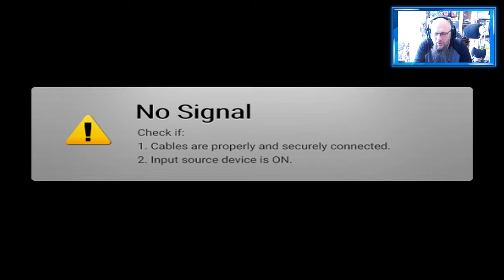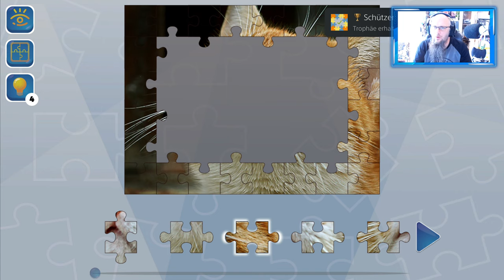Angezockt | Jigsaw Puzzle Fever [PS5] [4K]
👍 🖖 🤟 🛒 Mein Equipment 🛍️ 🤟 🖖 👍
EpicPartner
Ihr habt Bock mit mir zu zocken oder zu texten? Kein Problem:
🕹️ PSN: odin_ase
🕹️ Steam: odin_ase